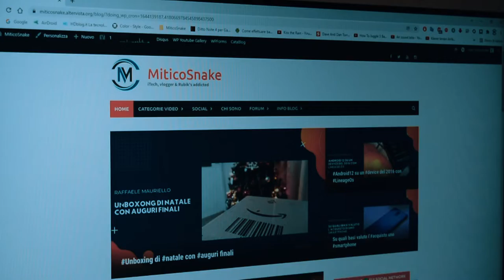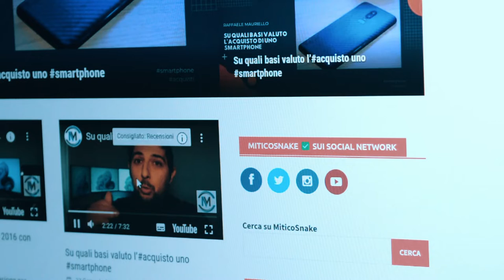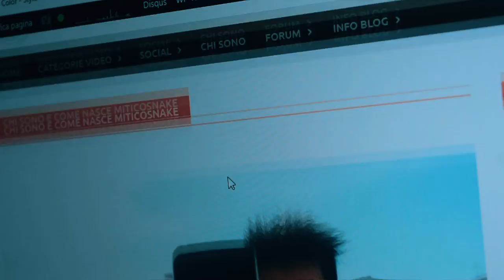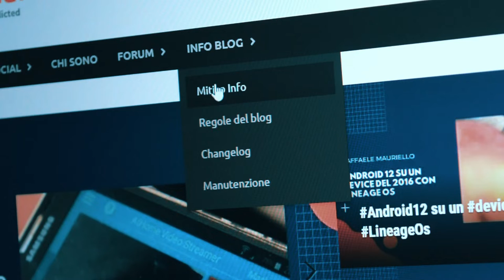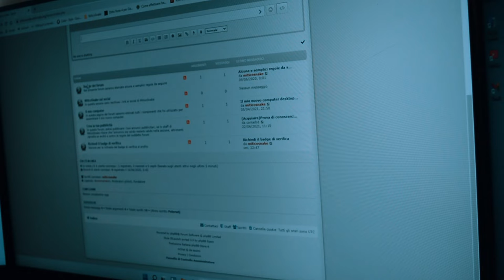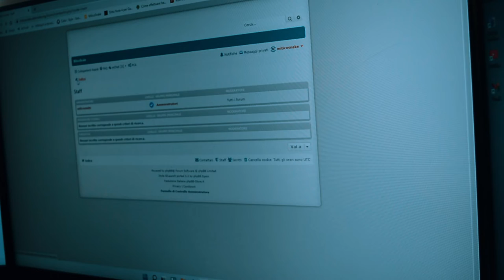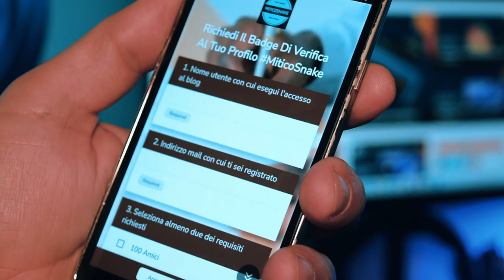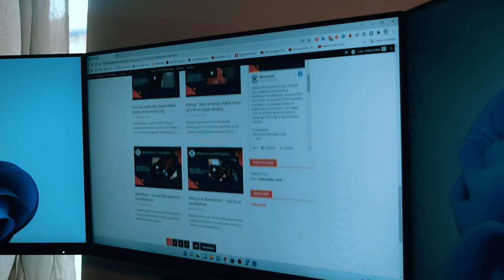Lo mostro a tutti... Tranquilli, il mio blog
Carissimi ragazzi. Dopo un pò di tempo che lo avevo lasciato abbandonato al suo destino, senza mai più aggiornarlo poi improvvisamente cambia tutto. Carico tutti i video, aggiungo qualche sezione, integrazione di un social forum e altre sezioni come categorie video e altro ancora. In questo video vi parlerò del mio blog, qualche piccola funzione integrata ed altro.